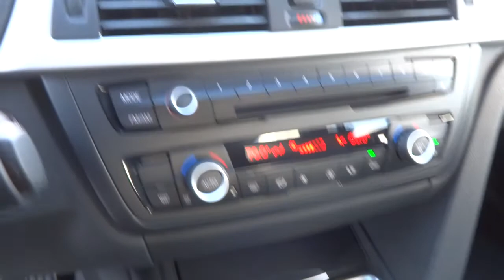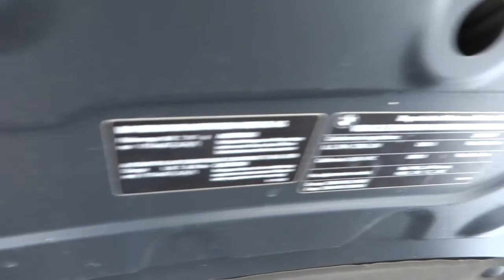BMW 328I 2012 (JUSBER MUNOZ) (FOR SALE)